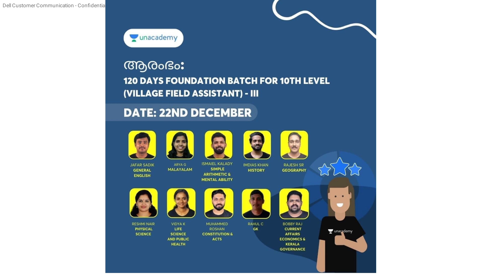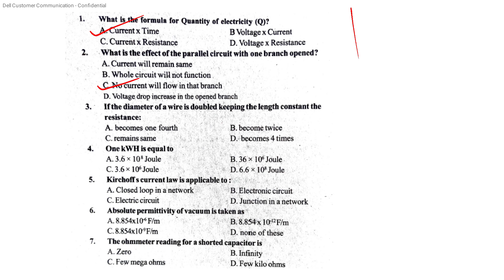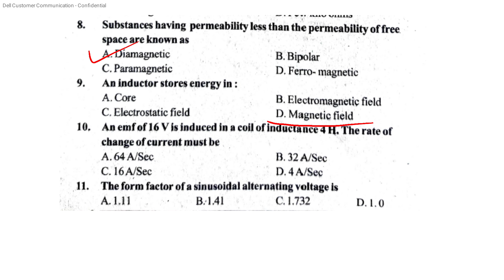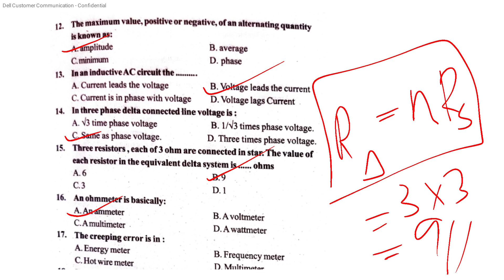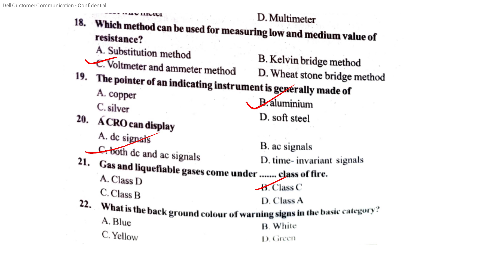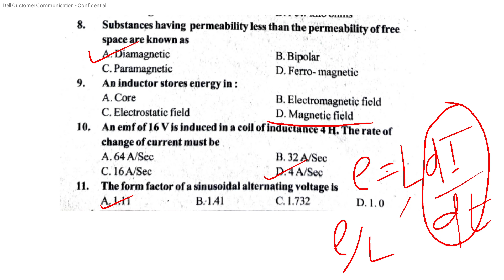Kerala PSC pump operator category no. 211/2022 Revision series 1✌✌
AEI
AE(Pwd)
Electrical Supervisor
Draftsman grade 1
KWA Operator

Unacademy class details

Class time  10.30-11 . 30 am

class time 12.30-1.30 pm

Electronics class time 8-9 pm